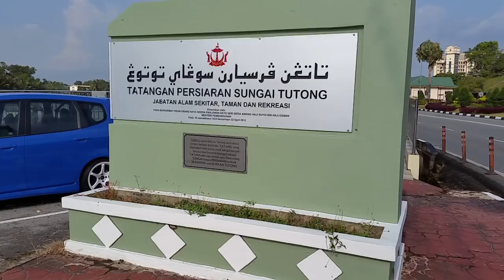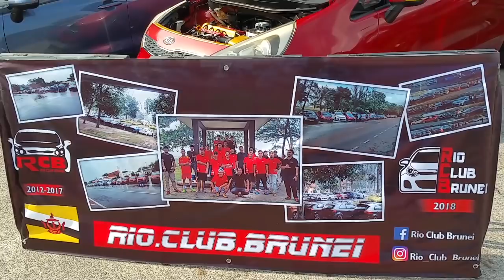UCGB Tutong Ku Ceria Carshow 2018